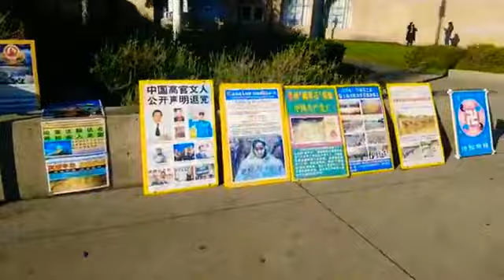Recorriendo el Palacio de Artes en San Francisco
Dia de accion de Gracias 2019 Facebook live